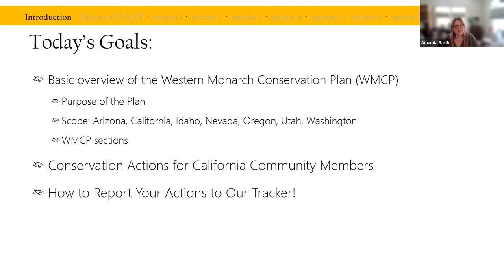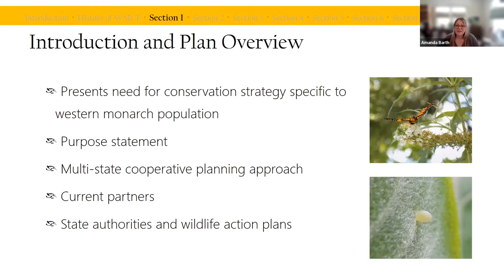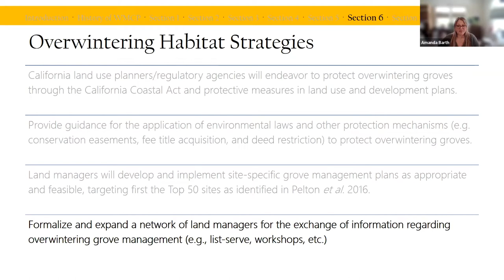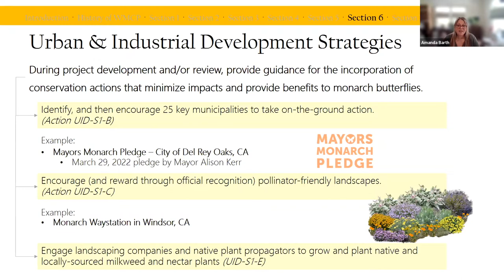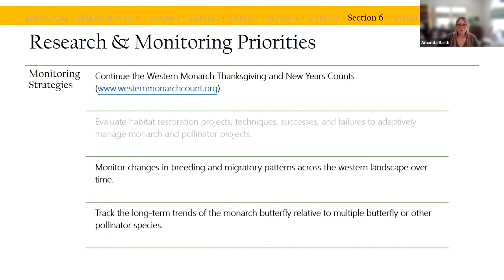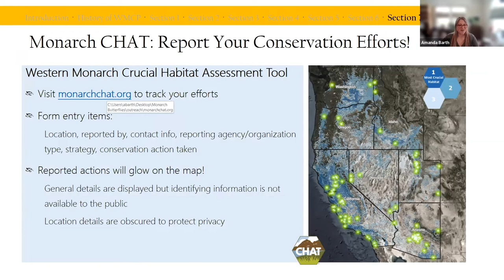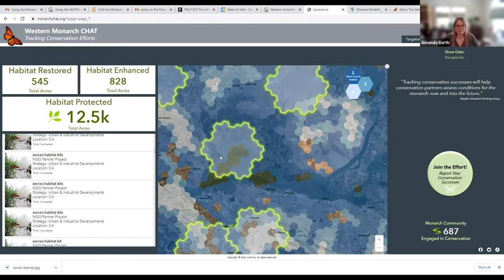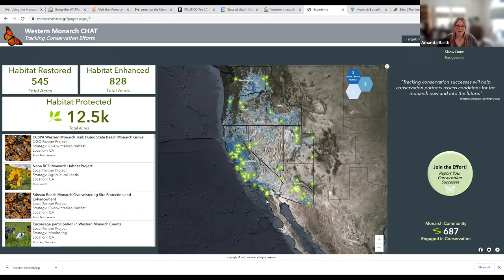Understanding and Implementing Strategies in the Western Monarch Conservation Plan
In response to the rapid decline of monarch butterflies in the West, the Western Monarch Conservation Plan 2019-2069 was developed by state, federal, and nonprofit partners in WAFWA's Western Monarch Working Group as a call to action and a 50-year roadmap to recovery. The strategies outlined in the WMCP promote an all-hands-on-deck approach to addressing threats and managing habitat critical to the western population of monarchs. The plan not only guides federal and state actions for land management and policy, but also encourages actions by individuals to contribute to monarch habitat and population goals. In this presentation, we will highlight ways that community members can implement conservation strategies to support western monarchs in California.

Join CCSPA, CA State Parks, and Amanda Barth (Rare Insect Conservation Program Coordinator for Utah State University) for this presentation!

To check out upcoming Virtual Mind Walks and view archived lectures,

The Mind Walks Program is underwritten by the Thomas E. and Mary Kathryn Eltzroth fund and supported by the Central Coast State Parks Association.